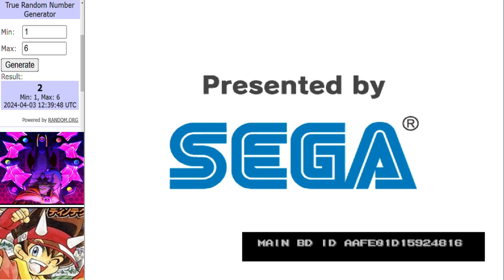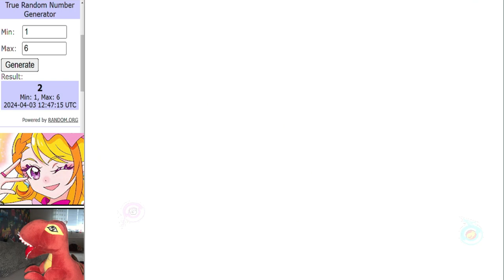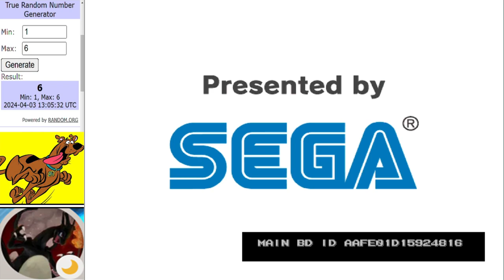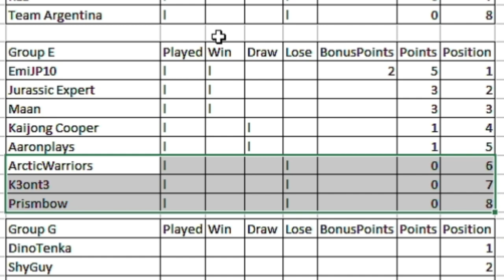Dinosaur King Arcade Tournament | WCVI Group Stage | Group E Round 1 古代王者恐竜キング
Its onto group E, arguably the most open group.

Matches in this video:
EmiJP10 vs ArcticWarriors
Mann vs K3ont3
Prismbow vs JurassicExpert
Main Event:
Aaronplays34 vs KaijongCooper